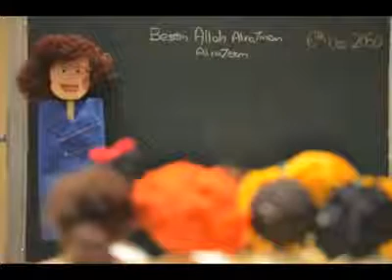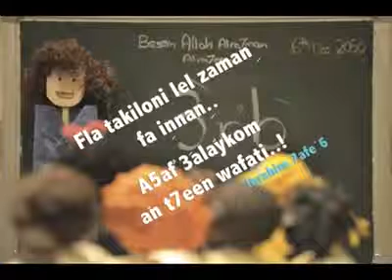عربيزي اكتب عربي أو اكتب انجليزي - بلاش لغة الألويظي